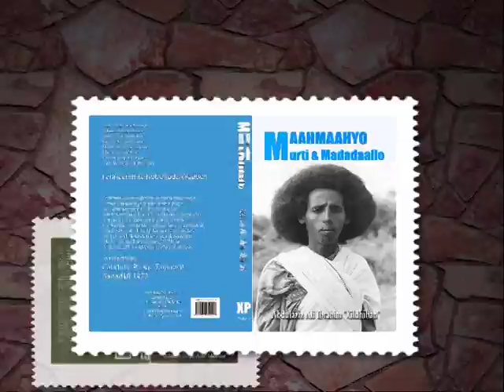Xildhiban Publications Presents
Muuqaallada & buugaagtii uu qoray C/casiis "Xildhiban"